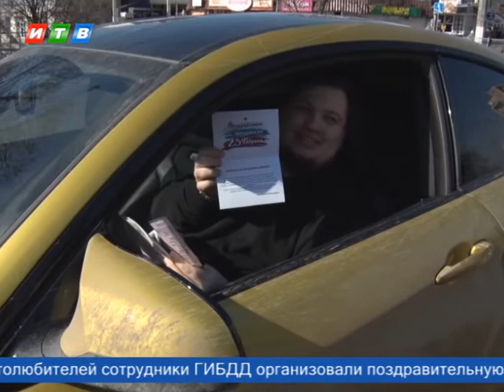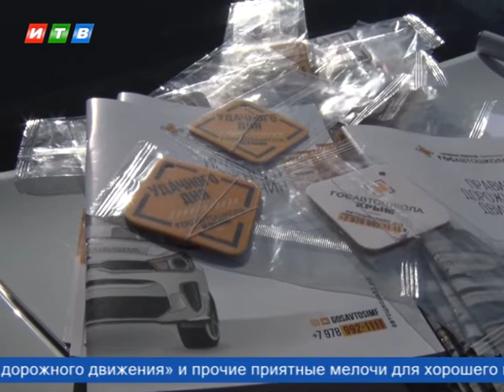Сотрудники симферопольской Госавтоинспекции поздравили водителей с 23 февраля